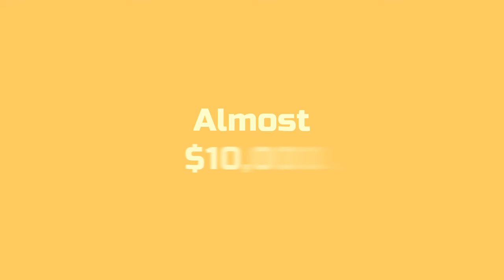DECORATIVE CONCRETE SUPPLY INTEGRAL CONCRETE COLORS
What would YOU do with all that extra money?
Integral Colors are sold by the yard and are to be used ONE BAG PER YARD unless otherwise noted below as some colors are made by doubling up another color or combining two colors. For example, if you want khaki concrete and have 7 yards of concrete to pour, then you order 7 units of Khaki.

Colors that are NOT standard one bag per yard.  If you order the following colors, you will receive equal to the PER YARD color. Greystone-1 Desert tan/1 Pewter.  Brownstone-1 Pewter/1 Rose. Black-3 Dove. Red Mountain-2 Brick. Dark Brownstone-1 Dove/1 Terra Cotta. Bronze-2 Khaki. Dark Wheat-2 Wheat. Cocoa-2 Walnut. Old Brick-2 Cahaba. Charcoal-2 Dove.

These color swatches represent shades of Integral Colors based on a medium gray, medium tone, gray Portland cement. These colors are to be used as a guide only and may not represent the final color based on a variety of factors. Concrete color will exhibit different shades based on the type of cement, aggregate, and various admixtures included in the mix. It is always recommended that you pour a customer-approved test slab before proceeding with the final job.
Integral color available at Walttools.com